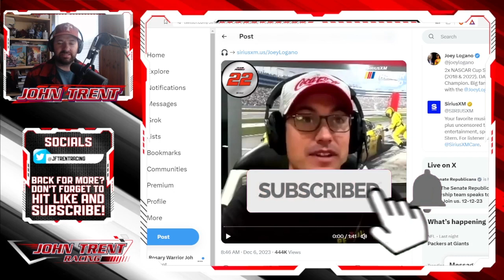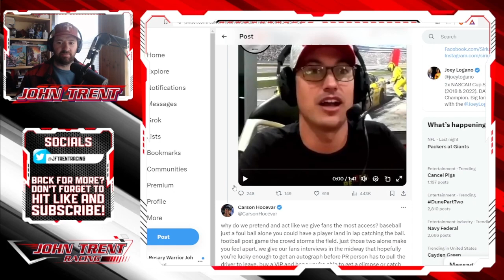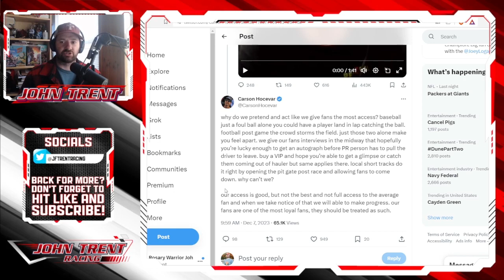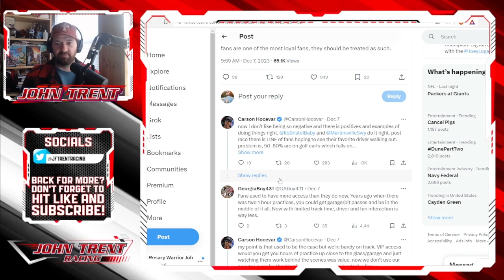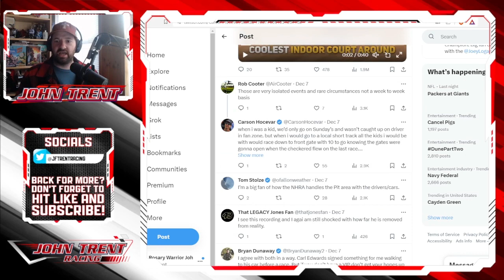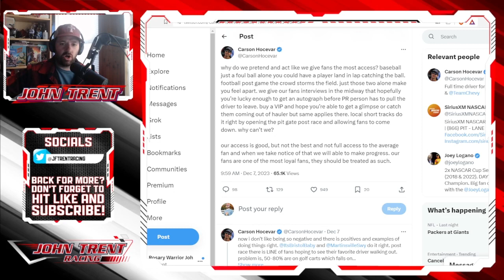Carson Hocevar Responds to Joey Logano Calling NASCAR fans Spoiled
Carson Hocevar responded to Joey Logano describing NASCAR fans as spoiled.

Logano claimed fans are spoiled due to the amount of access they get to drivers such as himself.